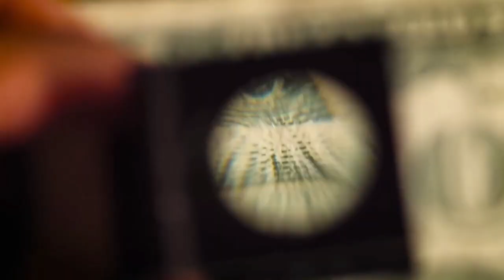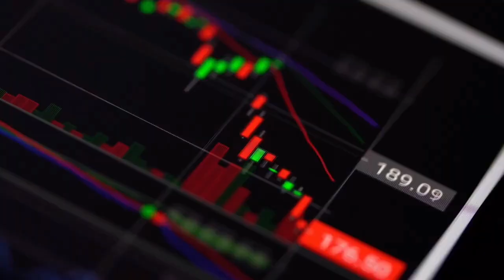TICK TOCK - XRP VICTORY 2023 (XRP BAG$ Ft LADY E & MOON LAMBO)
Mixed by XRP_HODLER
xrp wallet (no tag) rJFgVAqvEm9pwG3NWCDcvQ7nMcAhxDwqZF

Original by @XRPBags &
Lady Enigma

Intro @moonlambo2376
Produced by @djbelitemusic